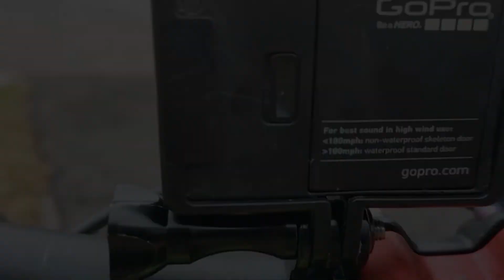Yedoo Trexx Disc // Turfing // Midlothian // Scotland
Cameras:
Intro Oppo Reno2